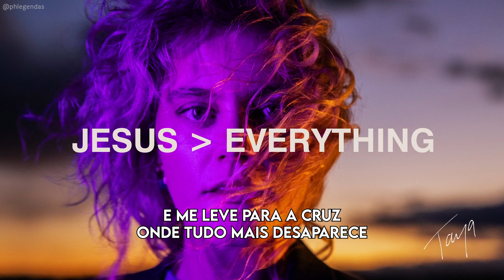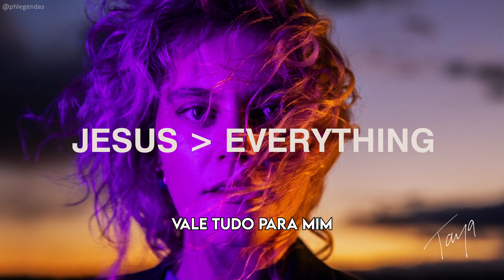TAYA - Jesus Over Everything (Official Audio) | (Tradução Em Português)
Compositores: Benjamin Hastings, Jason Ingram, Taya Gaukrodger

LETRA:

Jesus›Tudo
Taya

Tudo que eu tenho
Tudo que eu fiz
Se não for a Tua vontade
Então tira tudo
Me prende ao Teu coração
Uma corda que não vai quebrar
E me conduz à cruz
Onde tudo mais se desvanece

E é Jesus
Jesus sobre tudo

E é Jesus
Jesus acima de tudo
Oh, é Jesus
Acima de tudo

Nada pode comparar
Ninguém pode competir
Pérola de maior preço
Vale tudo para mim
Porque o que mais eu poderia querer?
O que mais eu poderia precisar?
Jesus, ó Jesus
Nada pode comparar
Ninguém pode competir
Oh, o que mais eu poderia querer?
Oh, o que mais eu poderia precisar?